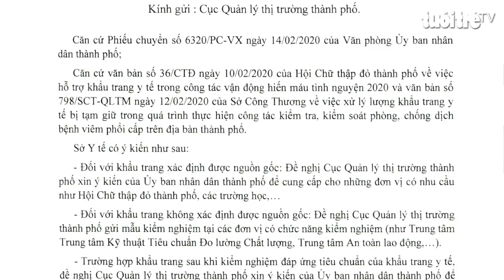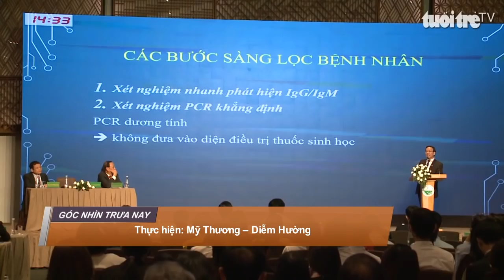Góc nhìn trưa nay | Giải cứu 20 người trên xe khách bị nước lũ cuốn trong đêm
Bản tin với nhiều thông tin: Thủy điện Đăkrinh phải điều tiết lũ đúng quy trình; Mức phạt không đeo khẩu trang nơi công cộng tăng gấp 10 lần từ 15-11; Chàng trai 8X bỏ làm cán bộ Đoàn, khởi nghiệp làm túi búp bê mini…